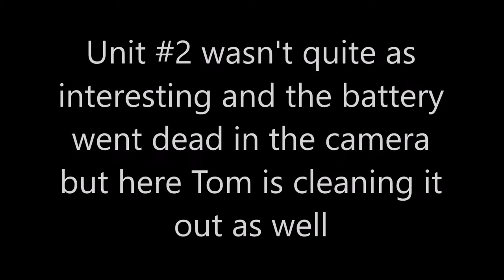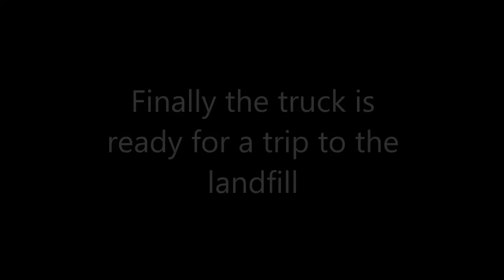Tom searches for hidden treasure in storage units.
Due to bad weather it took Tom a few days to get the storage units cleaned out that he purchased almost 2 weeks ago.. As you can see in the video, not every storage unit contains hidden treasure as depicted in nearly every episode "Storage Wars". This is the real deal.
It took nearly two days of hard work and at least two trips to the dump as you can clearly see in the video. He did discover some interesting items including a replica of a civil war sword, go-cart frame and even a crack pipe.
While we are certain that Tom will make some money back on his investment with a small profit, he did not find a treasure trove as we would have hoped. Perhaps he will have better luck next time.
Here is the video Tom recorded as he cleaned out both storage units. I hope you all enjoy it.
Finally you can find my book titled "The Never Ending Letter" on Amazon